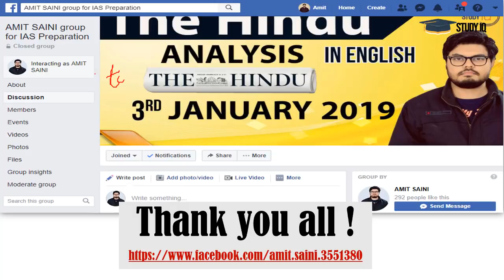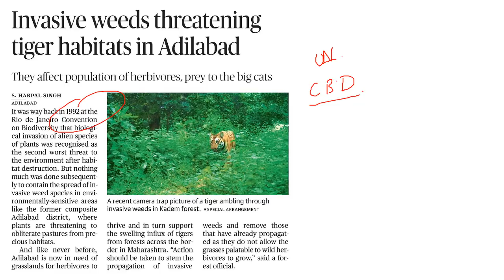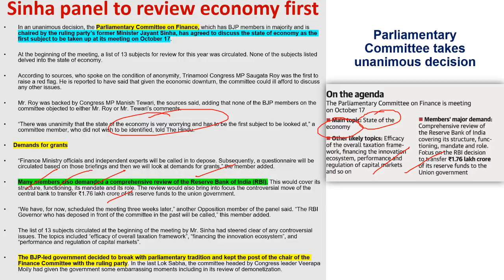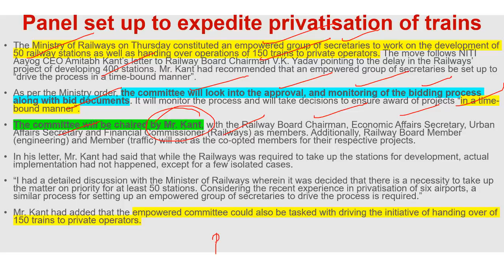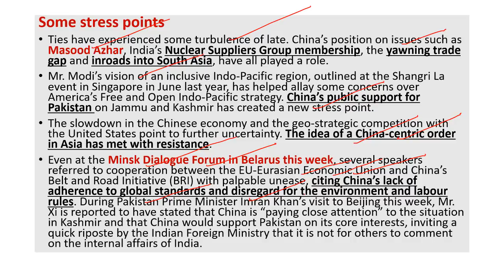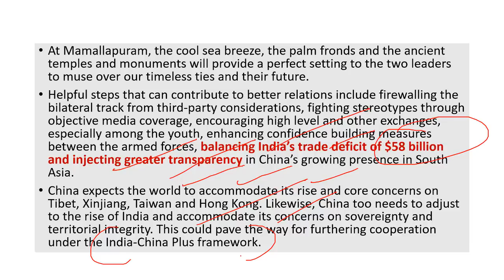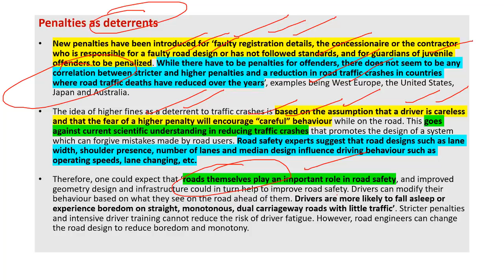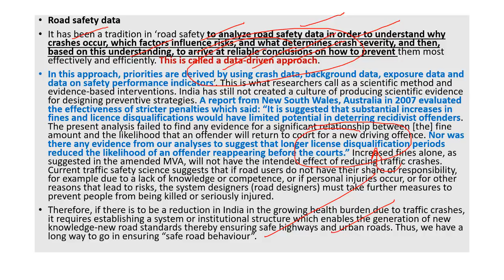11 October 2019 - The Hindu Editorial News Paper Analysis [UPSC/SSC/IBPS] Current Affairs